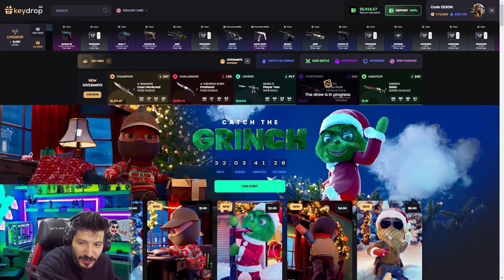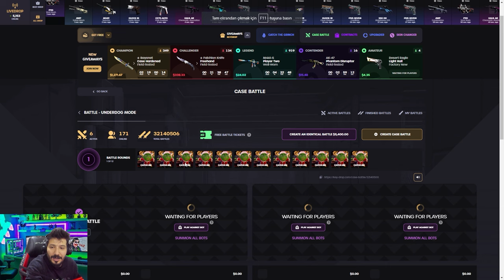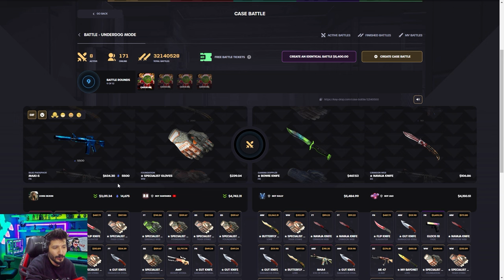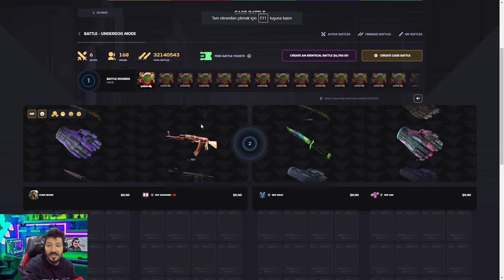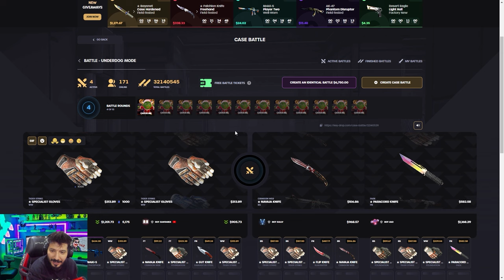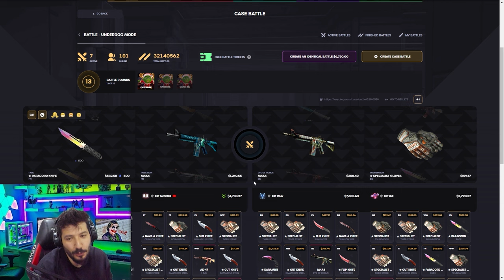ÖYLE BİR TAKTİK BULDUM Kİ SİTEYİ SOYDUM Keydrop Promo Code giveaways